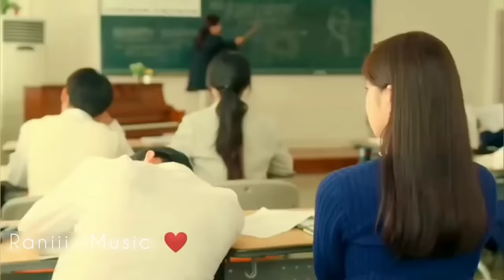Korean Mix Hindi Songs 2022 💗 Korean Love Story Song💗Korean Drama💗Chinese Drama💗Official Music Video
Korean Mix Hindi Songs 2022 💗 Korean Drama 💗 Chinese Mix Hindi Songs 2022 💗 Chinese Drama 💗 Love Story 💗 Cin Clip